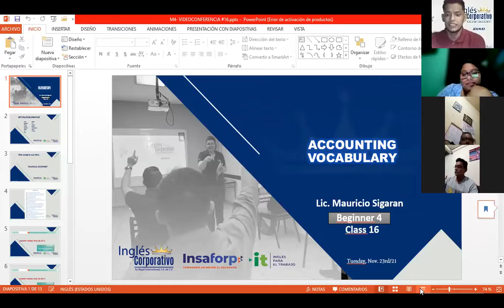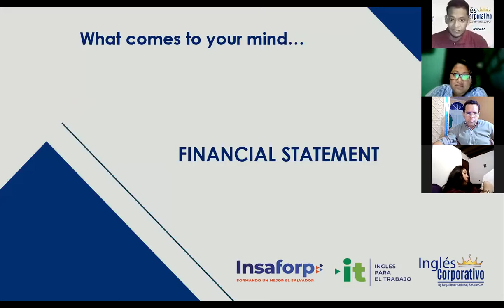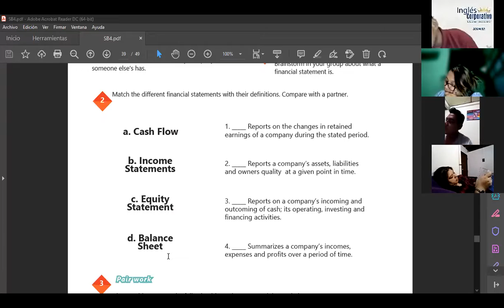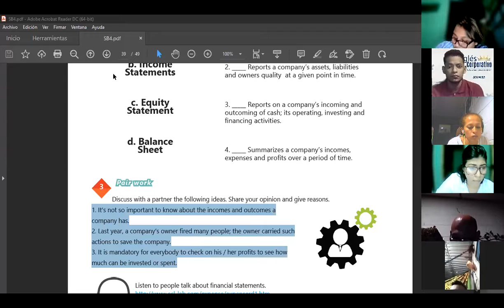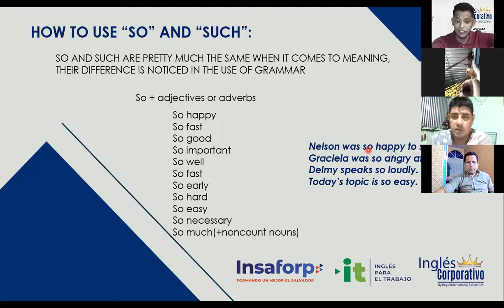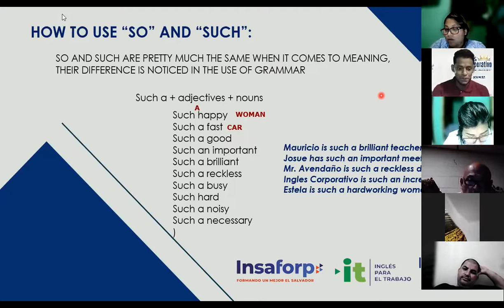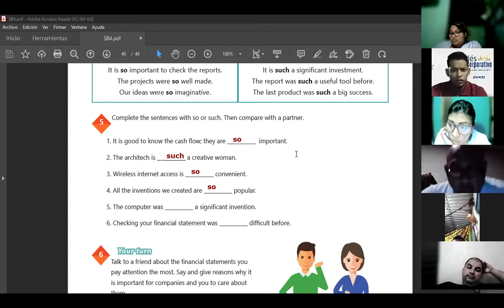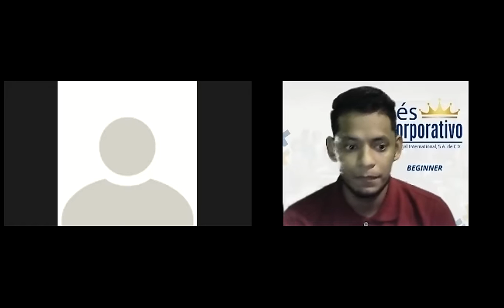Ingles Corporativo-Videoconferencia #16 Accounting Vocabulary